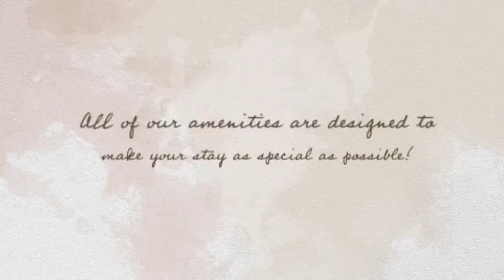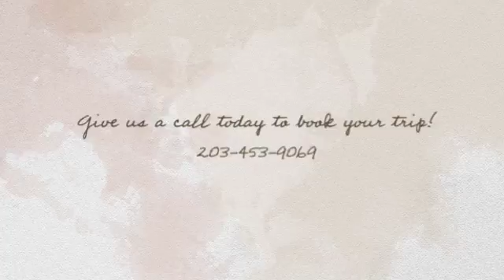Our Amenities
Tower Inn & Suites is conveniently located off of I-95 (exit 59) in Guilford, only a half mile from the Madison town line. With immaculate rooms, a beautiful property, and affordable prices, Tower Inn & Suites is where you’ll definitely want to spend your next visit to Connecticut!

Tower Inn & Suites
Guilford 320 Boston Post Rd